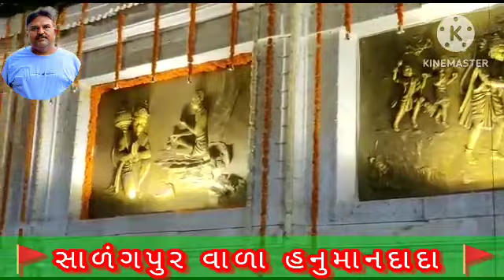king of salangpur